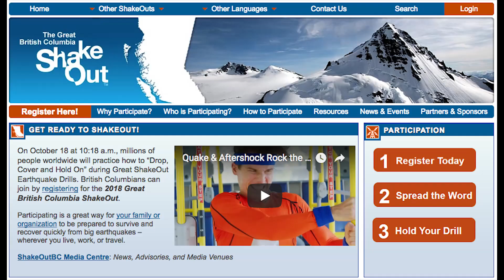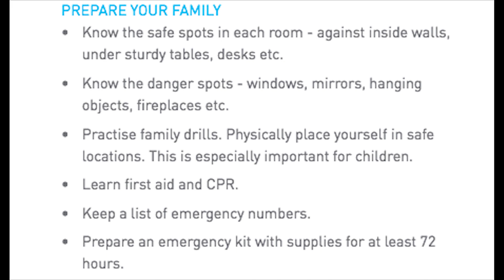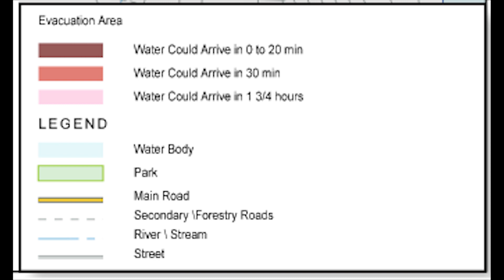BC Shake Out 2018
Prepare to keep safe in Campbell River in the event of an earthquake.